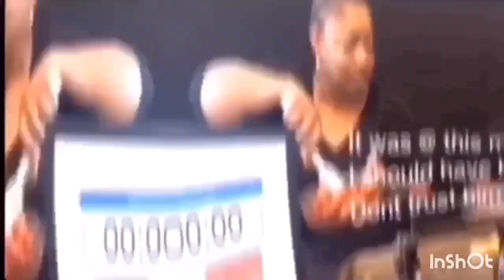DAY 2 OF 7 DAY (OMAD) CHALLENGE / INTERMITTENT FASTING | COLLAB/ CHICKEN STIR FRY TACO MUKBANG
Welcome  and Thank you for joining Tommy Bitez TV for some Stir Fry   Taco doing the OMAD DIET & 24 hours intermittent fasting. Funny collab with my daughter

2nd Channel: Tommy Bitez ASMR